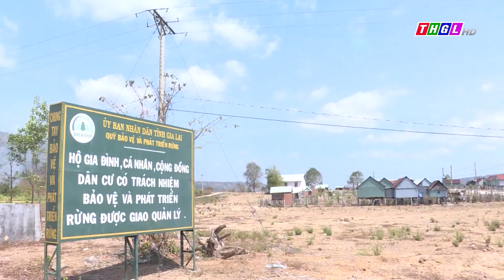Đổi thay ở vùng căn cứ cách mạng Ayun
Trong những năm kháng chiến, người dân xã Ayun, huyện Chư Sê luôn sát cánh cùng cách mạng, tham gia nhiều trận chiến ác liệt và tiêu diệt địch, phá hủy nhiều xe quân sự, máy bay của địch…Đồng bào Bahnar, Jrai dựng làng căn cứ, kho cất giấu vũ khí, dự trữ lương thực, che chở cho cán bộ, chiến sĩ ta chiến đấu, góp phần bảo vệ nền độc lập, tự do của đất nước.

Với những đóng góp to lớn, xã Ayun, huyện Chư Sê vinh dự được Nhà nước phong tặng danh hiệu Anh hùng lực lượng vũ trang nhân dân.

Ngày nay, phát huy truyền thống cách mạng vẻ vang và được sự quan tâm, đầu tư của Đảng, Nhà nước, đồng bào các dân tộc ở Ayun đang nỗ lực phát huy những tiềm năng, lợi thế vốn có của địa phương  để phát triển kinh tế, nâng cao đời sống.